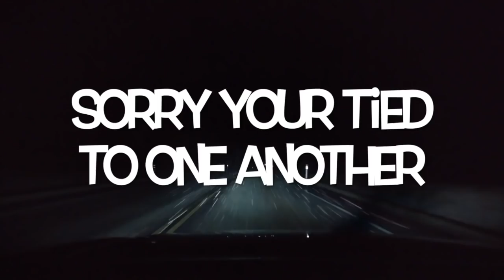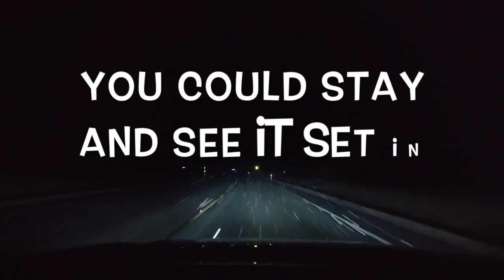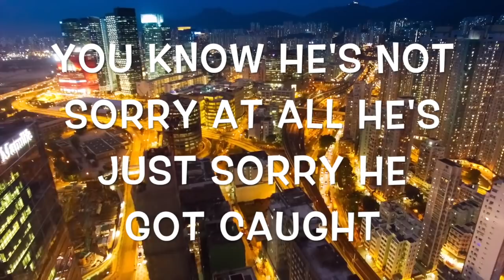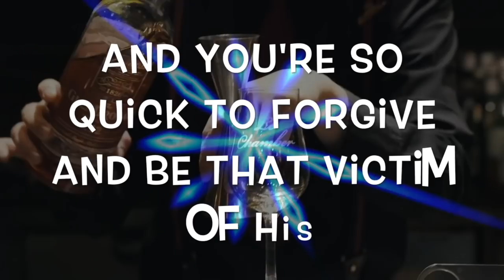Joe Carnwath // Boys Will Be Boys ( Lyrics Video )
Despite the nods and reverence to the genre, the songwriting of Joe Carnwath is clearly fresh and of the present, one could also discover influences by Arcade Fire, Panic at the Disco and Scissor Sisters ,  definitely and vibrantly on the current single  " Boys will be Boys " , which has been remixed  in Berlin by Kraans de Lutin  renowned for work with local chart toppers Culcha Candela , Mc Fitti, Tim Bendzko and  Seeed , but who has also
written internationally for Shaggy, Neneh Cherry and Africa Bambaata to name a few .